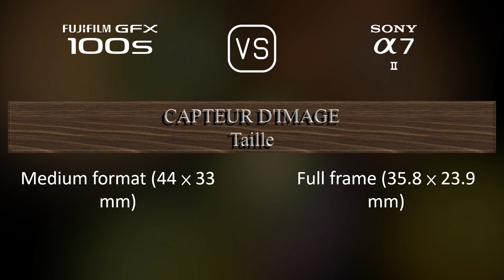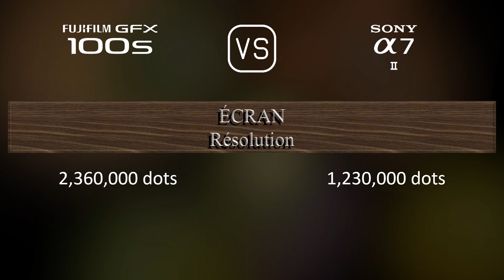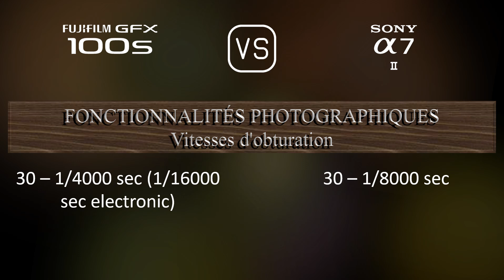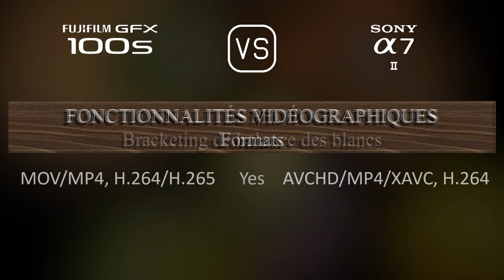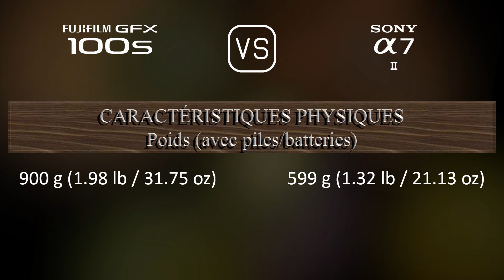Fujifilm GFX 100s vs. Sony A7 II: Une Comparaison de Caractéristiques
Cette vidéo fournit un aperçu des fonctionnalités du Fujifilm GFX 100s et du Sony A7 II dans une comparaison de caractéristiques (comparison of specifications).

00:25 LANCEMENT
00:33 BOÎTIER
00:40 CAPTEUR D'IMAGE
01:01 IMAGE
01:16 OPTIQUE ET MISE AU POINT
01:41 ÉCRAN
01:58 VISEUR
02:13 FONCTIONNALITÉS PHOTOGRAPHIQUES
03:06 FONCTIONNALITÉS VIDÉOGRAPHIQUES
03:20 STOCKAGE
03:24 CONNECTIVITÉ
03:49 CARACTÉRISTIQUES PHYSIQUES
04:07 AUTRES CARACTÉRISTIQUES